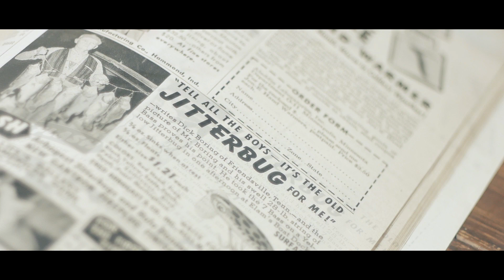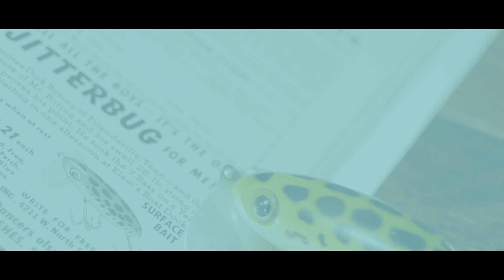OLD JITTERBUG beautiful eyes. 眼の魅力 ジッターバグ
眼の魅力を感じるひととき。
オールド・アーボガスト・ジッターバグ

I like beautiful eyes. Charming eyes.
Vintage Arbogast Jitterbug Fishing Lure.

Vintage Tackle. Topwater. Bass fishing.
オールドタックル・トップウォーター